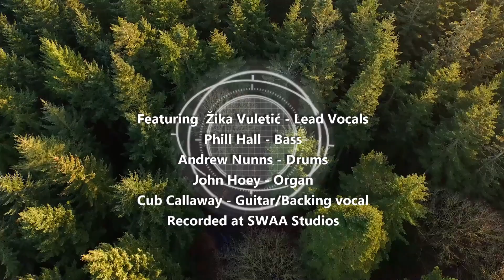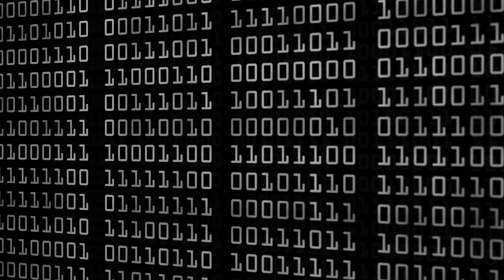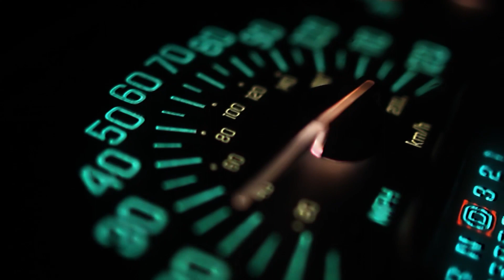Prisoner Of Time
Cub Callaway and The Révolutionnaires featuring Žika Vuletić

Vocal - Žika Vuletić
Bass - Phil Hall
Drums - Andrew Nunns
Organ - John Hoey
Guitar - Cub Callaway

Produced by Cub Callaway and The Révolutionnaires

Recorded at SWAA Studios
Engineer  Paul McQueen

Additional Recording at Broken Knee Studio